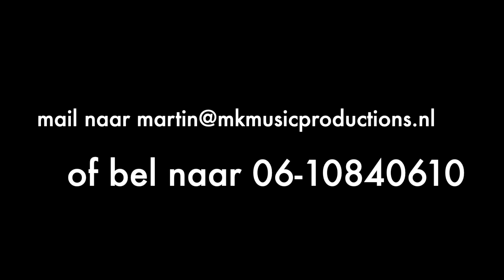Oefenruimte in Utrecht te huur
Deze promofilm laat zien wat deze oefenruimte in Utrecht inhoudt. Perfect geschikt voor bands en acts die ook hun spullen willen opslaan.